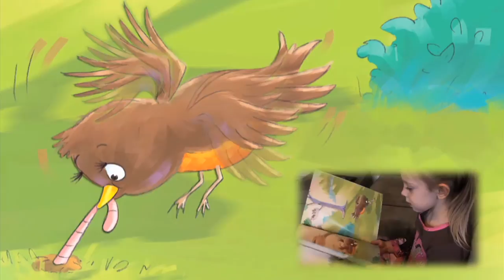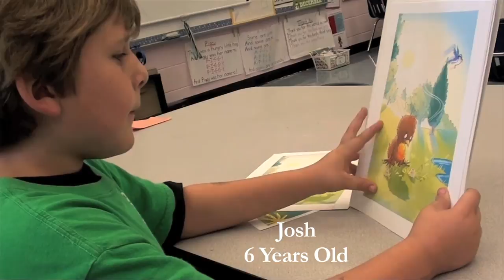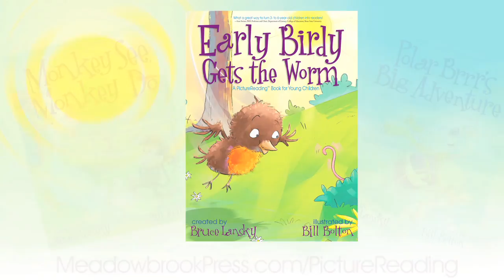Early Birdy Gets the Worm - Children's Book Trailer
A PictureReading Book for Young Children
by Bruce Lansky
published by Meadowbrook Press

Mom's Choice Awards 2014 Gold Winner - Children's Picture Books
National Parenting Publication Awards (NAPPA) 2014 Parenting Resources Silver Winner - Education

This Story is Told in Pictures... so children 3 to 6 can "read" the pictures and enjoy the story.

Waking up early one morning, Early Birdy watches Mother Birdy catch a worm. Inspired, Early Birdy wants to catch one too. But catching a worm isn't as easy as it looks. Join Early Birdy on an exciting and funny adventure set in a beautiful springtime forest environment created by illustrator Bill Bolton. Don't be surprised to find yourself "smiling from ear to ear".

eBook available now
Hardcover available in stores May 6, 2014